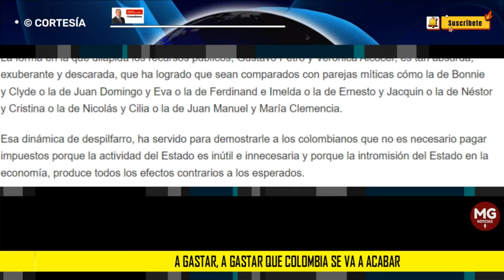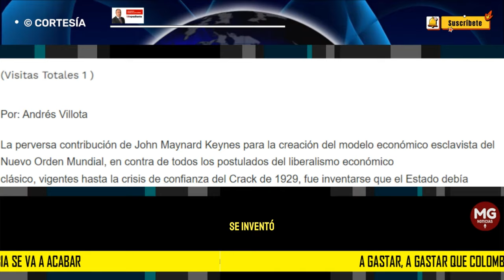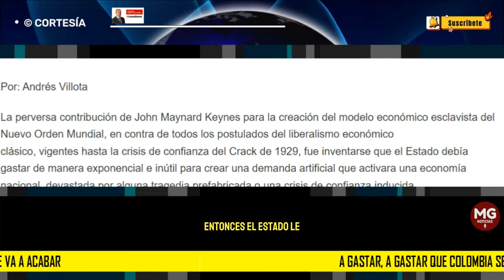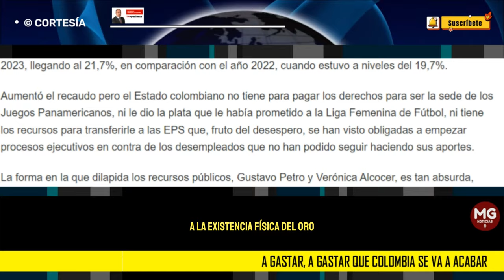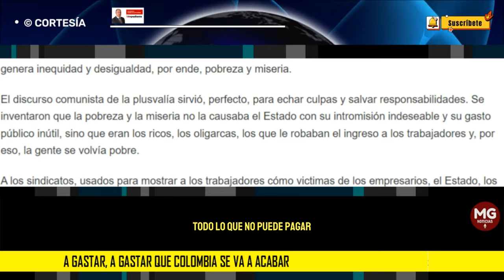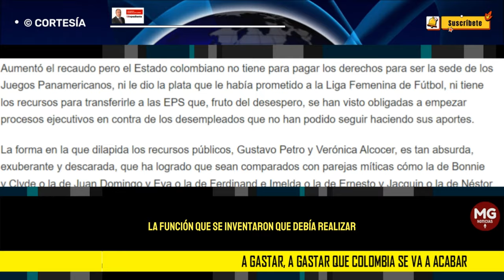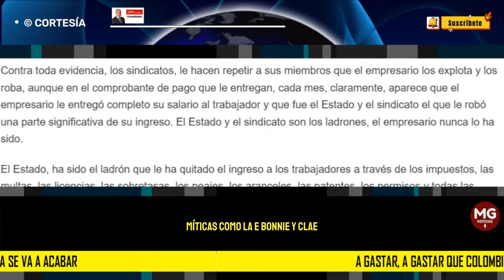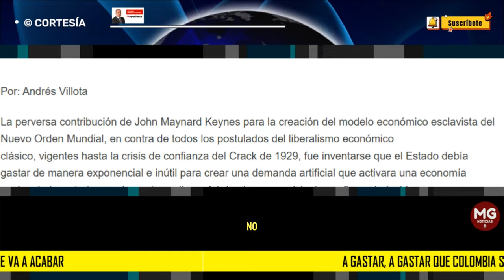A GASTAR, A GASTAR QUE COLOMBIA SE VA A ACABAR 📌 Por: Andrés Villota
A este ritmo de gasto público improductivo, antes de que se vaya Gustavo Petro y Verónica Alcocer de la Casa de Nariño, la economía colombiana va a colapsar. El objetivo central del caos planificado. Y cuando eso pase, los lazos de dependencia de los colombianos con el Estado, serán imposibles de cortar. La esclavitud será total.
columna ANDRÉS VILLOTA